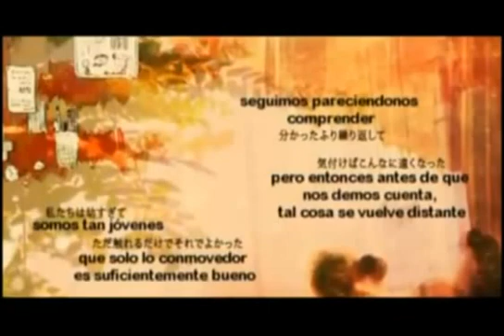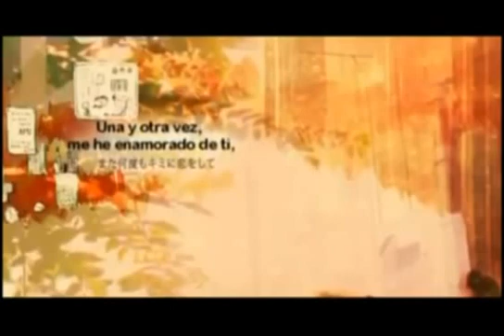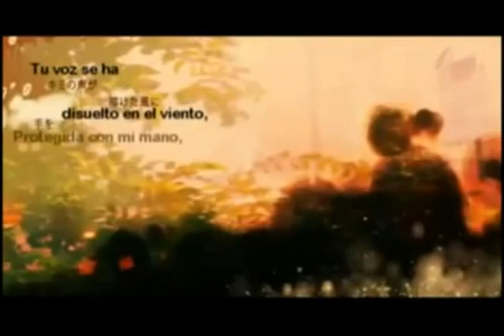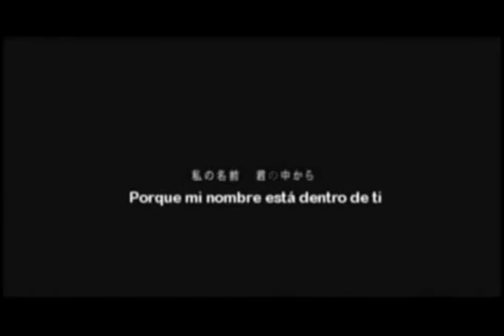【Ally Foxy】 Fix 【UTAUカバー】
Original Song by Keeno feat Hatsune Miku Append Dark